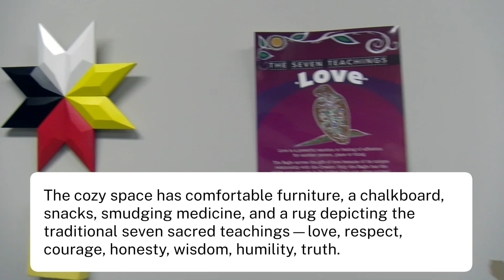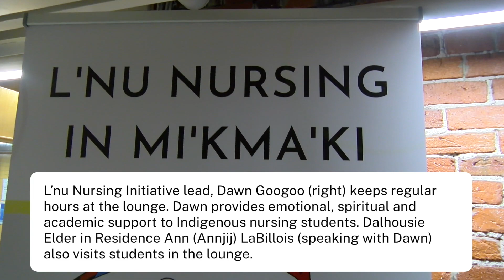Indigenous Student Engagement and Research Lounge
To help foster a welcoming environment, in September of 2022, an Indigenous Student Engagement and Research Lounge opened in Dal’s Forrest Building. The cozy space has comfortable furniture, a chalkboard, snacks, smudging medicine, and a rug depicting the traditional seven sacred teachings—love, respect, courage, honesty, wisdom, humility, truth.